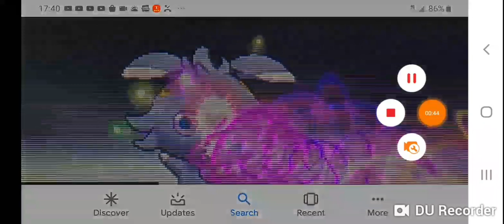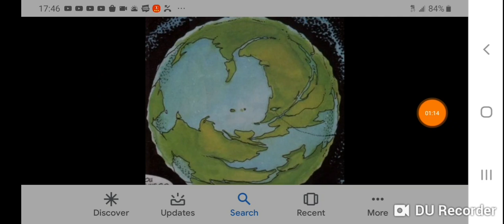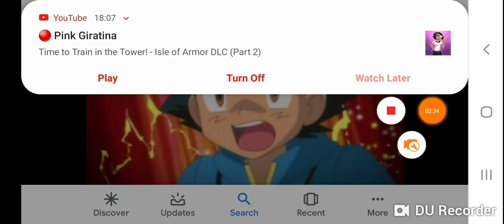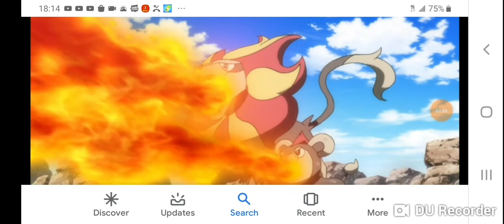Pokemon Elemental High: season 3 chapter 12: Ash vs Lysander (1/3)